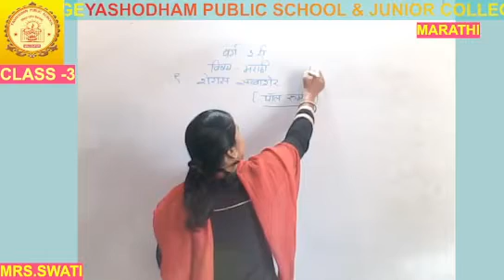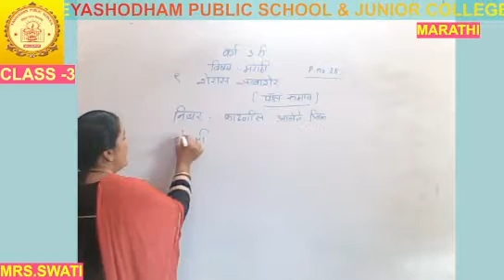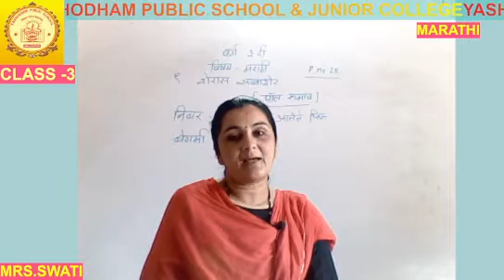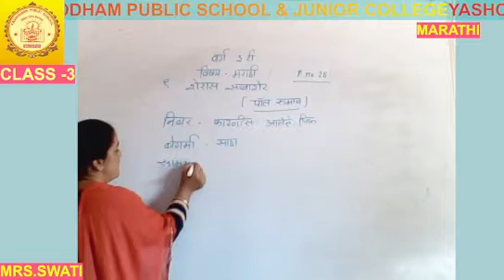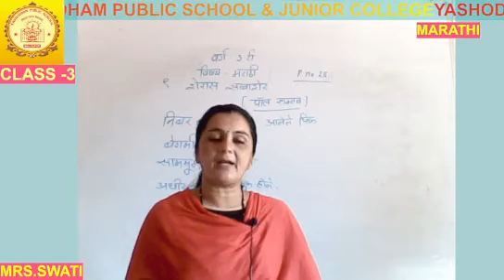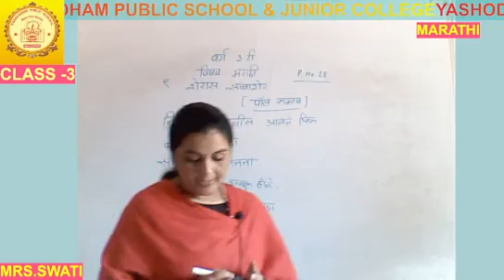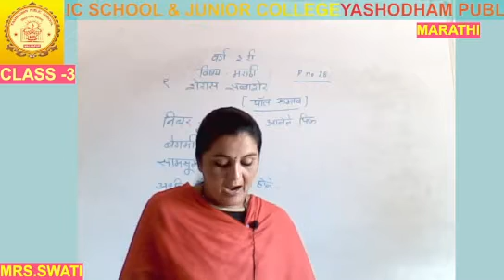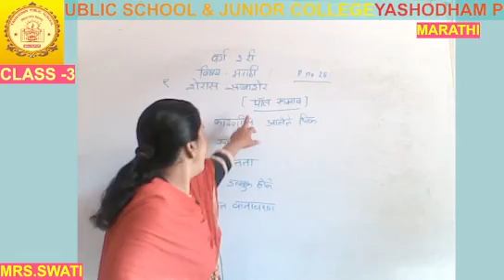CLASS-3RD MARATHI MJYPS ONLINE CLASSES 28/10/2021